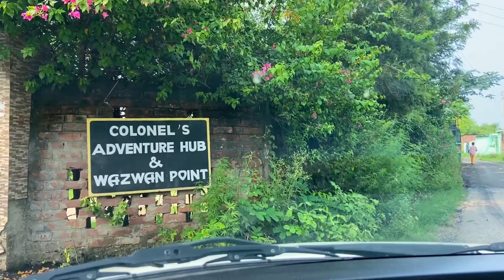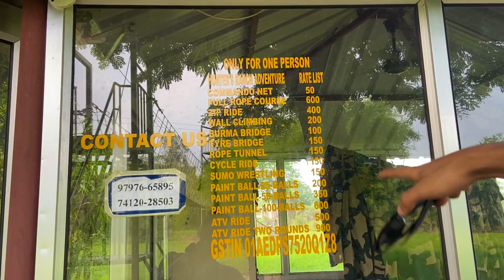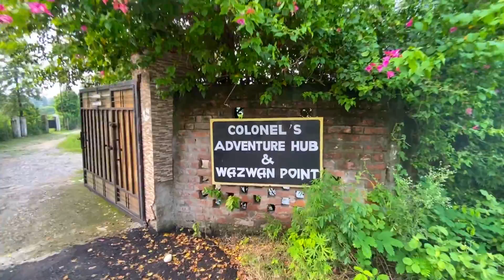Aj hoga maut ka tandav🤣 | Colonal’s adventure hub